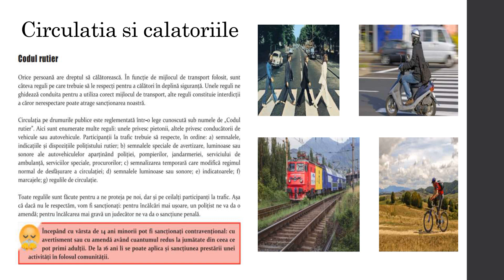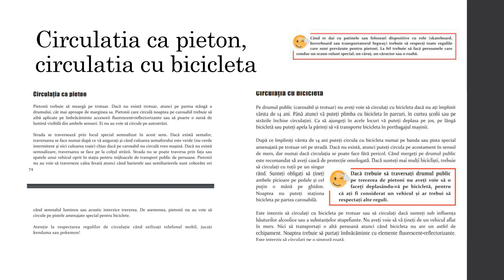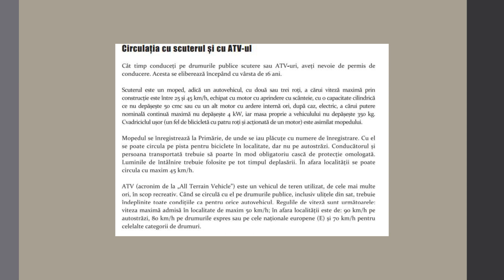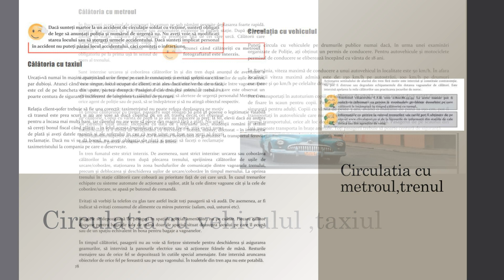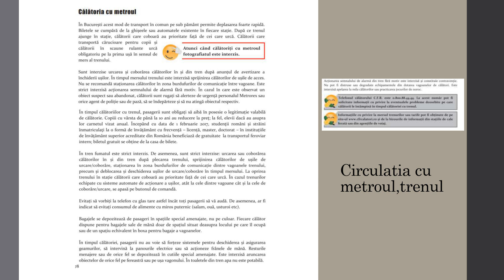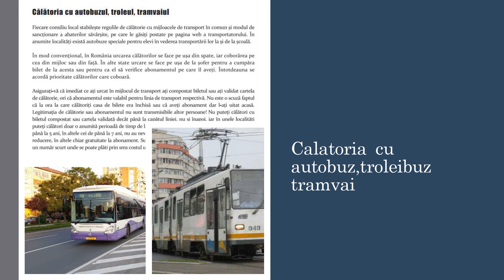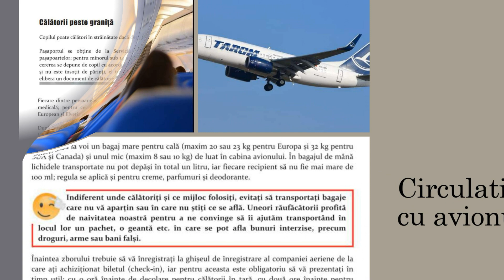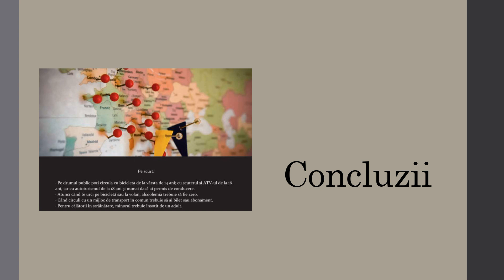Educație juridică online - ȘaLaLa by VeDem Just. Ep. 14. Circulația și călătoriile în pandemie.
Avocat, voluntar al VeDemJust, colegul noastru Cezar Obârșie ne prezintă o temă de strictă actualitate care ne îndeamnă la respectarea regulilor privind circulația și călătoriile interne și internaționale în condițiile relaxării privind ieșirea din perioada de pandemie. Lecție de educație juridică online în cadrul proiectului ȘaLaLa- Școala de Lege și Libertate by VeDem Just.